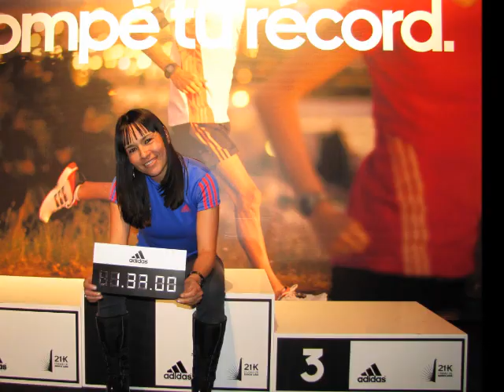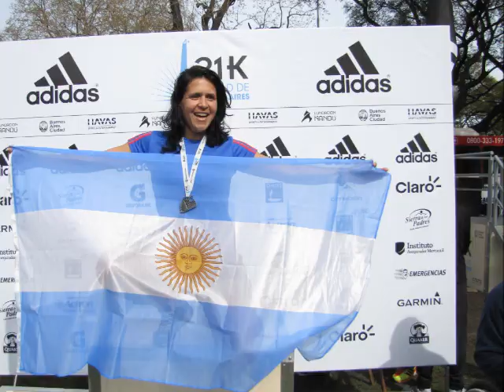CRONICA DE MEDIA MARATON 21K BUENOS AIRES ROMPE TU RECORD 09-SET-2012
CRONICA DE MEDIA MARATON 21K BUENOS AIRES ROMPE TU RECORD 09-SET-2012 IMAGENES EN FOTOS Y VIDEOS POR A PURO DEPORTE PRODUCCION DEPORTIVA JUNTO AL ATLETISMO ARGENTINO